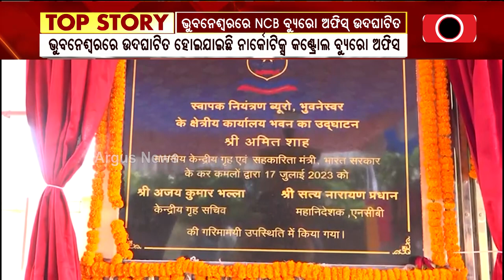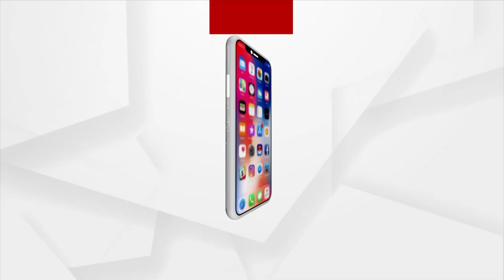Amit Shah Virtually Inaugurates Narcotics Control Bureau Office In Bhubaneswar